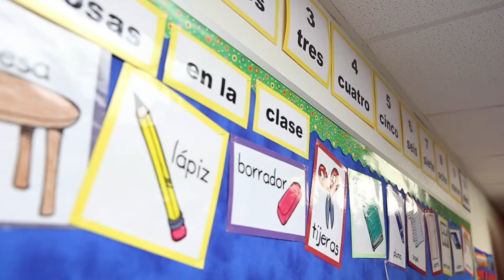Grace Community Elementary School Tour